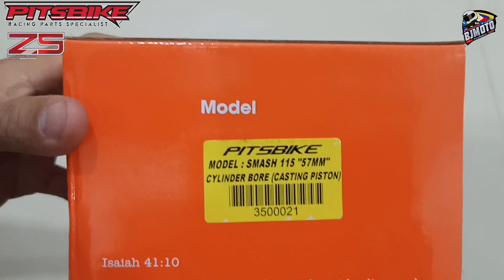Smash 115 57mm steel bore with casting piston Pitsbike performance Upgrade / modified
⏩"PITSBIKE" Facebook page for online order pm📩101% page legit

RACING PARTS
PITSBIKE PERFORMANCE

Z-5 RACING
Camshaft